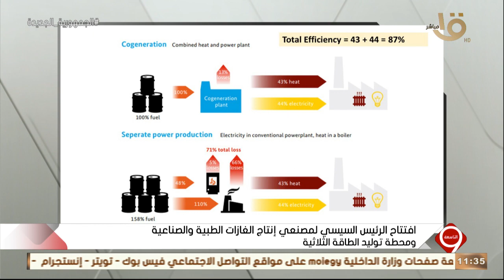التاسعة | افتتاح الرئيس السيسي لمصنعي إنتاج الغازات الطبية والصناعية ومحطة توليد الطاقة الثلاثية